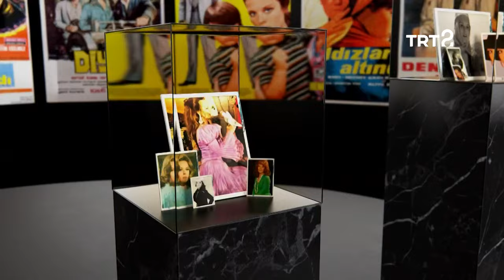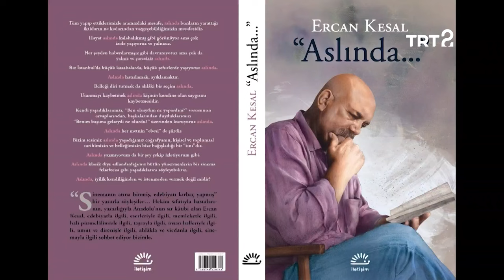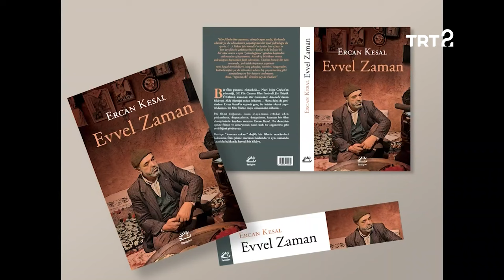Ercan Kesal | Hülya Koçyiğit ile Film Gibi Hayatlar | 77. Bölüm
Hülya Koçyiğit'in konuğu, yazar ve oyuncu Ercan Kesal.